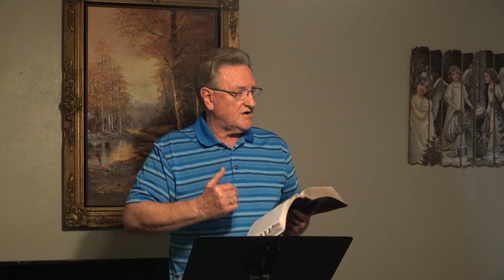A House Divided Will Not Stand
This time on A Time To Reconcile

Abraham Lincoln gave a speech in 1858 called "The House Divided Speech."  He was running for the Illinois Senate seat against Stephen A. Douglas.  Lincoln lost the seat for the Senate, but he won the presidency in 1860.  He quoted Jesus in Matthew 12:25-28.

Description:

We share this Good News so that all can be reconciled to God and one another through Jesus Christ. God wants everyone to live forever in love, joy, and peace, and Jesus has done everything that is necessary for it to happen!